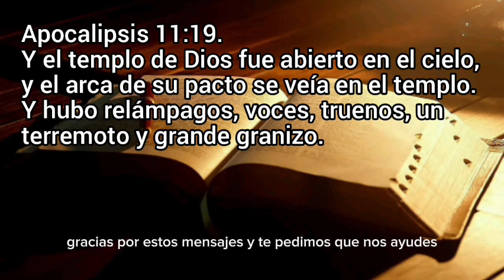EL SANTUARIO Y LA LEY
‭Apocalipsis 11:19.

Y el templo de Dios fue abierto en el cielo, y el arca de su pacto se veía en el templo. Y hubo relámpagos, voces, truenos, un terremoto y grande granizo.